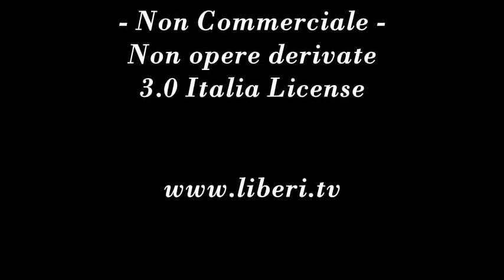A tavola con le impossibili identità sessuali - Con Riccardo Cristiano e Giancarlo Calciolari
- A tavola con le impossibili identità sessuali 31 maggio 2013.

Conversazione con Ricccardo Cristiano e Giancarlo Calciolari, cuoco e psicanalista.